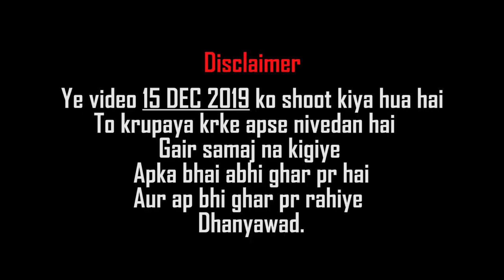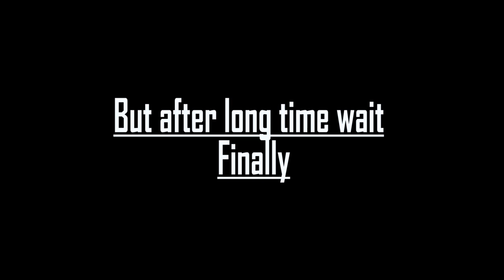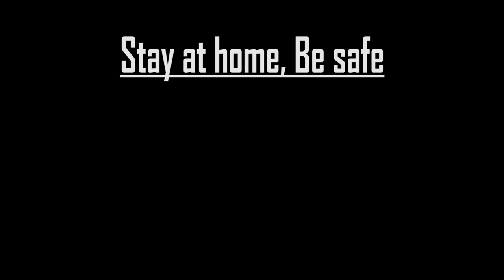Kishanell Meetup PUNE....!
These was video shoot on kishanell meet up which was on 15 Dec 2019
DO WHAT YOU LOVE!